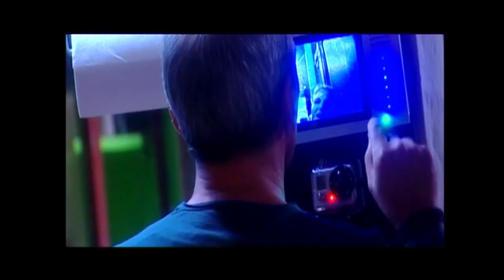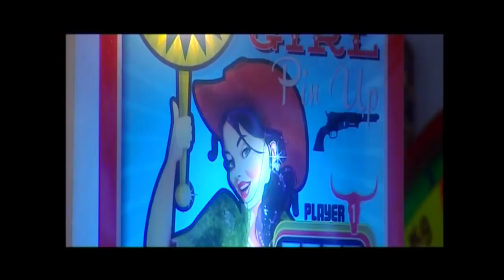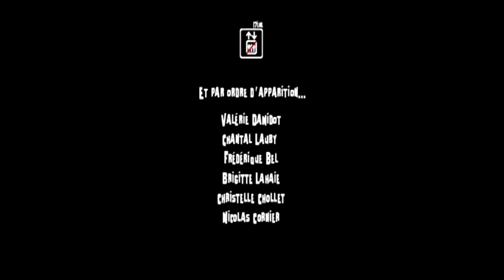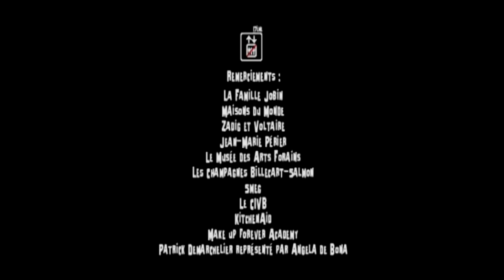17e sans ascenseur émission 05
Valérie Damidot, Chantal Lauby, Frédérique Bel, Brigitte Lahaie, Christelle Chollet, Nicolas Cornier, Julie Leclerc